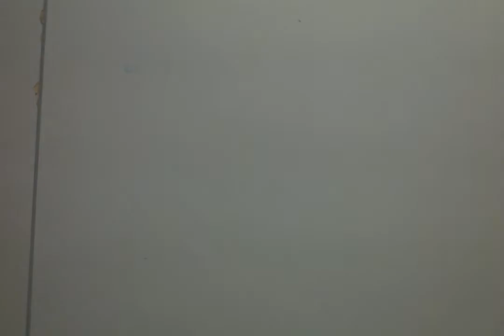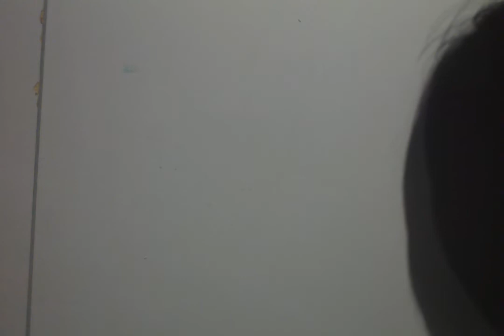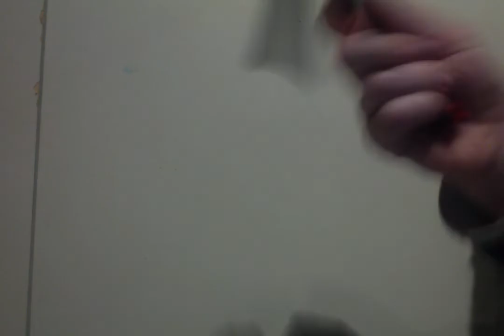lego butterfly knife (safe) +tutorial